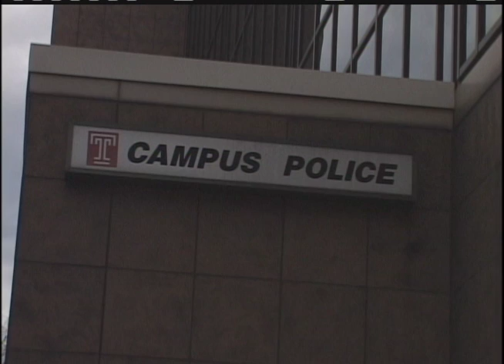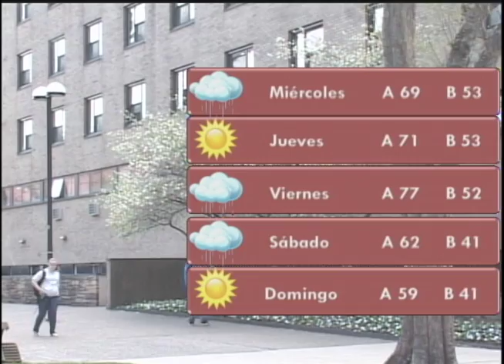Update Ahora 16 de abril del 2013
Desde el cuarto de noticias de Temple Update, esto es Temple ahora. Aqui estan las ultimas noticias.

- Incidente en el Maraton de Boston
-Theobald habla sobre el Grafiti en Gladfelter
-Maraton de Primavera Anual en Temple